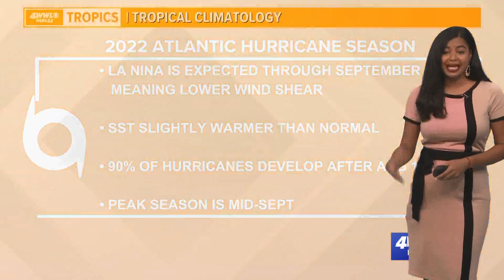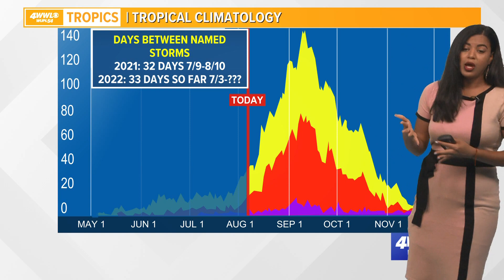Mid-Season Hurricane Outlook released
NOAA & CSU has released their mid-season hurricane outlook.